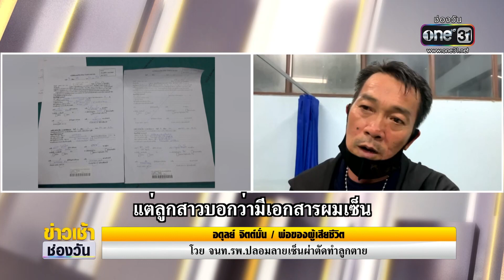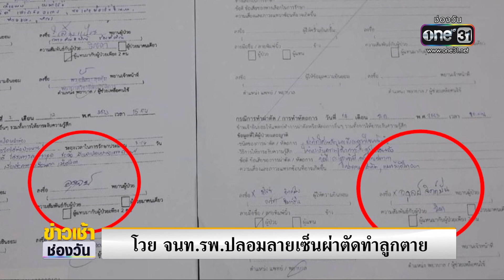ญาติโวยจนท.รพ.ปลอมลายเซ็นผ่าตัดลูกชาย สุดท้ายเสียชีวิต | ข่าวเช้าช่องวัน | ข่าวช่องวัน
ญาติติดใจสาเหตุการเสียชีวิตของชายวัย 22 ปี หลังเข้ารับการรักษาที่โรงพยาบาลรัฐแห่งหนึ่งใน จ.สมุทรปราการ โดยเชื่อว่าถูกเจ้าหน้าที่ของทางโรงพยาบาลปลอมลายเซ็นการผ่าตัด กระทั่งชายคนนี้เสียชีวิต